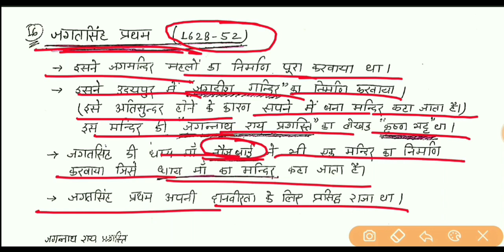पटवारी, REET, Rajasthan police राजस्थान इतिहास // मेवाड़ का इतिहास // Online Gk Class, Latest News